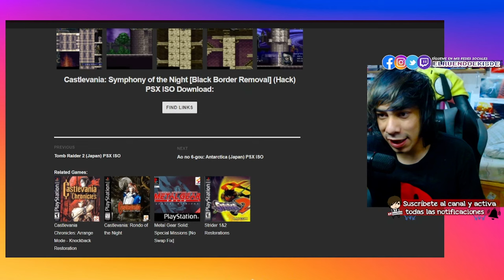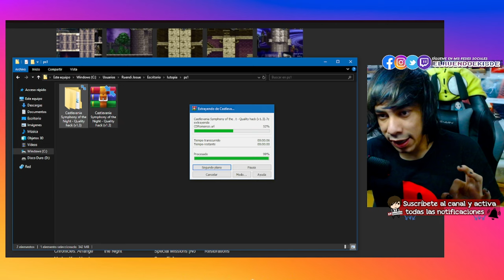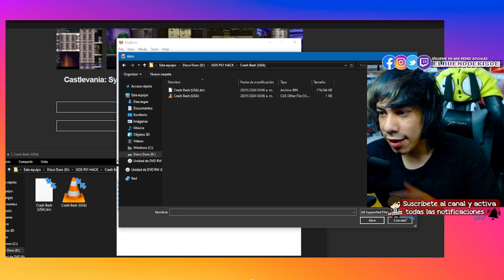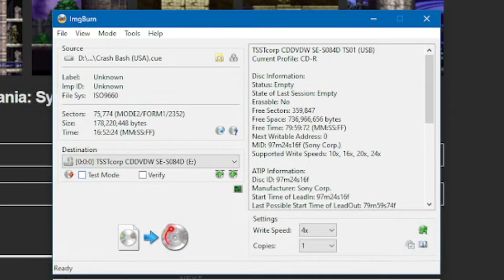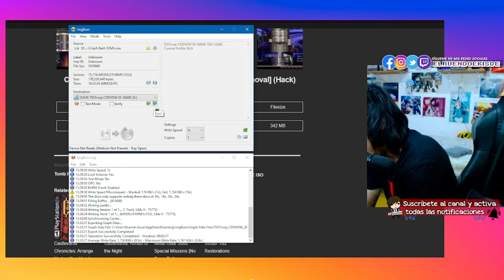Grabar JUEGOS de PS1 en CD | Tutorial 2024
Como Grabar Juegos de PS1 en CD Correctamente